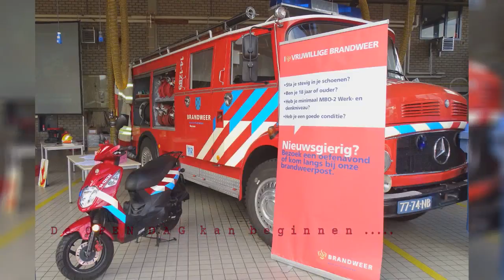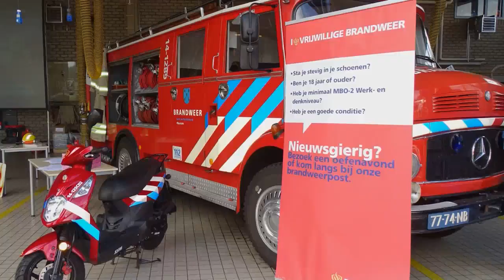Open dag Brandweer Bussum 14 juli 2018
Zaterdag 14 juli 2018 was er een OPEN DAG Brandweer Bussum.
o.a. Burgemeester als brandweerman in opleiding,  redding van een persoon van Balkon,  auto's tegen elkaar  aan  opensnijden, en vele kinderen spelen met als hoogte punt de ladderwagen zelf de lader op klimmen.